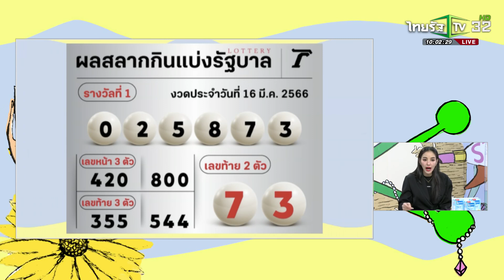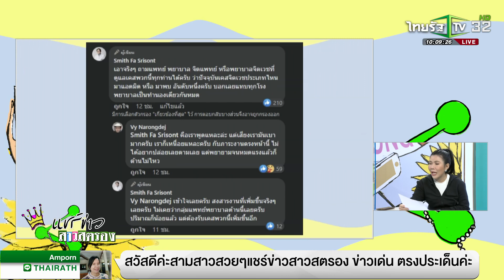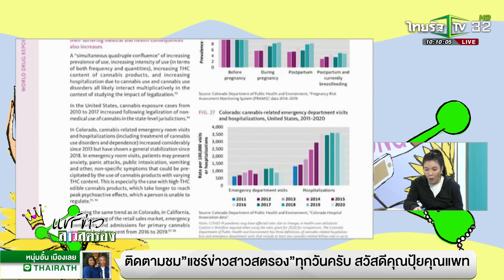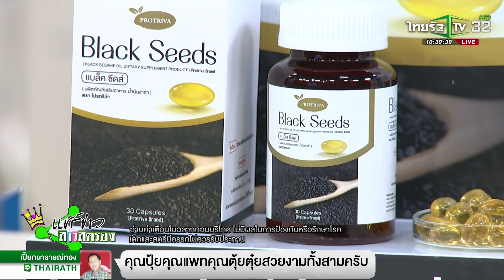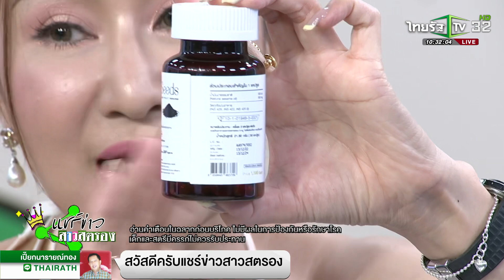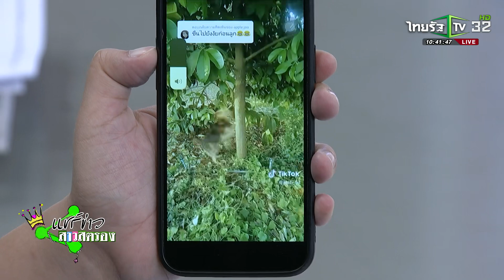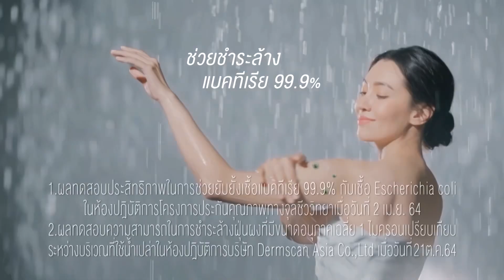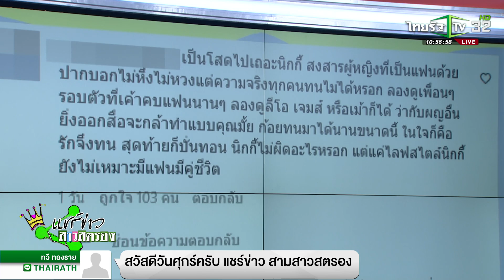แชร์ข่าวสาวสตรอง | 17 มี.ค. 2566 | ไทยรัฐทีวี